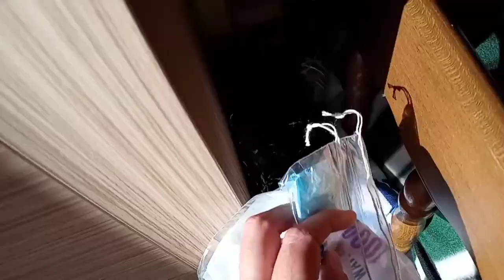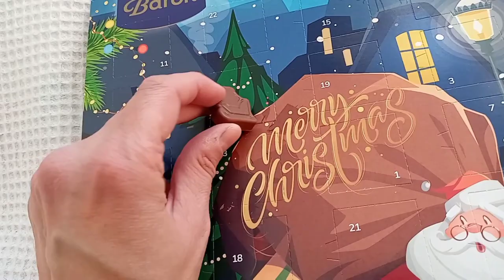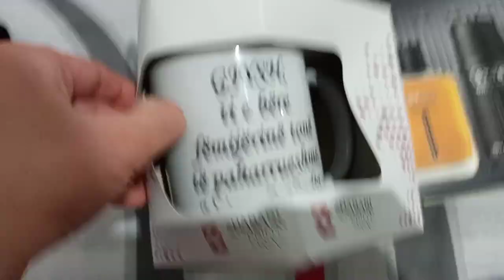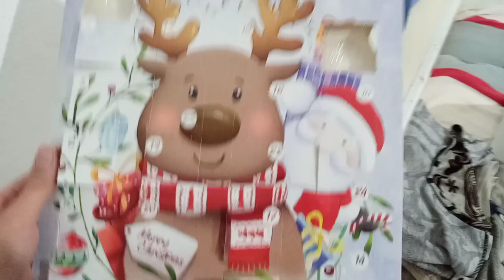🎄Vlogmas Day 2, 2023 | Arrangement Of The Room /Birthday Lunch /Strong Wind Outside / Birthday Gifts